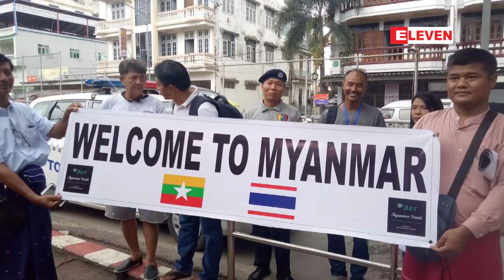ဗီယက္နမ္၊ ထိုင္းႏွင့္အိႏိၵယႏိုင္ငံသားမ်ား ေမာ္ေတာ္ဆိုင္ကယ္မ်ားျဖင့္ လာေရာက္လည္ပတ္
ျမန္မာႏိုင္ငံ၏ သဘာ၀အလွမ်ားကို ေလ့လာရန္ ဗီယက္နမ္၊ ထိုင္းႏွင့္အိႏိၵယႏိုင္ငံသားမ်ား ေမာ္ေတာ္ဆိုင္ကယ္မ်ားျဖင့္ လာေရာက္လည္ပတ္
ျမန္မာႏိုင္ငံအတြင္းမွာရွိတဲ့ က်ိဳက္ထီးရိုးဆံေတာ္ရွင္ေစတီေတာ္အပါအ၀င္ တန္ခိုးႀကီးဘုရားေတြဖူးေျမာ္ဖို႔နဲ႔ ေရေျမေတာေတာင္သဘာ၀အလွအပေတြကို ေလ့လာဖို႔ ဗီယက္နမ္၊ ထိုင္းနဲ႔ အိႏၵိယႏိုင္ငံသားေတြဟာ ကိုယ္ပိုင္ဆိုင္ကယ္ ၁၀ စီး၊ ကိုယ္ပိုင္ကားတစ္စီးနဲ႔  ျမန္မာ - ထိုင္းနယ္စပ္၊ ျမ၀တီအျပည္ျပည္ဆိုင္ရာ ၀င္ထြက္ေပါက္ကေနတစ္ဆင့္  ဇြန္လ ၁၅ ရက္ေန႔က၀င္ေရာက္လည္ပတ္ခဲ့တယ္လို႔ သိရပါတယ္။